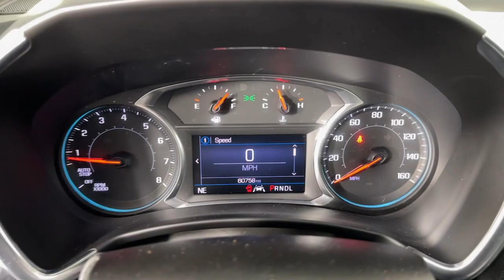2021 Chevrolet Equinox Newnan, Peachtree City, Carrolton, Fayetteville, Union City P3992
Pacific Blue Metallic Used 2021 Chevrolet Equinox available in 2 Herring Road, Newnan, Georgia at Toyota of Newnan. Servicing the Newnan, Peachtree City, Carrolton, Fayetteville, Union City area.

This vehicle comes with our complimentary Platinum Protection Plan. Our ASE Certified mechanics perform such an extensive inspection we can offer a fully comprehensive protection plan that offers you the peace of mind needed when purchasing a pre-owned vehicle. Call us today or come by Toyota of Newnan to see why we are your best choice when purchasing a pre-owned vehicle.brbrSteering Wheel Controls USB / AUX Ports Bluetooth 17 Aluminum Wheels 4-Wheel Disc Brakes 6 Speakers ABS brakes Air Conditioning Apple CarPlay/Android Auto Compass Dual front impact airbags Dual front side impact airbags Electronic Stability Control Emergency communication system: OnStar and Chevrolet connected services capable Four wheel independent suspension Front anti-roll bar Front Bucket Seats Fully automatic headlights Heated door mirrors Illuminated entry Occupant sensing airbag Overhead airbag Premium Cloth Seat Trim Radio: Chevrolet Infotainment 3 System w/AM/FM Rear anti-roll bar Rear window wiper Remote keyless entry Split folding rear seat Steering wheel mounted audio controls Traction control Variably intermittent wipers. 26/31 City/Highway MPG Chevrolet Equinox 2021 LT LANE KEEP ASSIST FORWARD COLLISION ALERT FWD 1.5L DOHC 6-Speed Automatic Electronic with Overdrive Pacific Blue Metallic